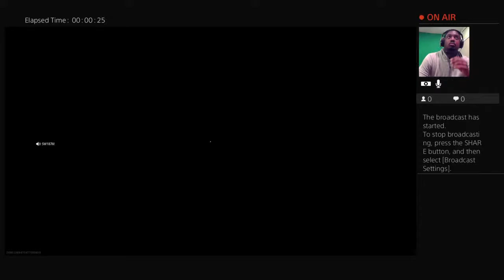Mike Lowry !!C.O.D.